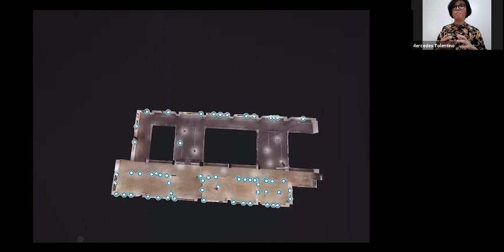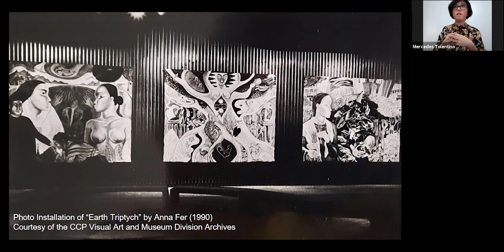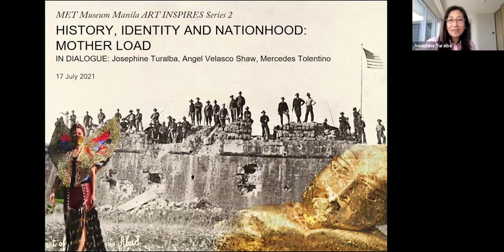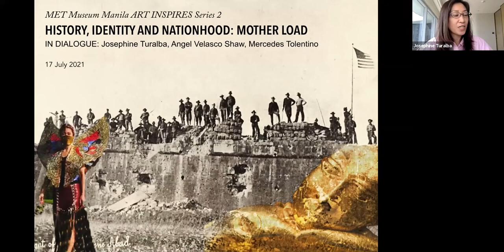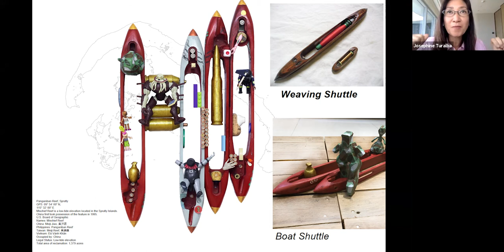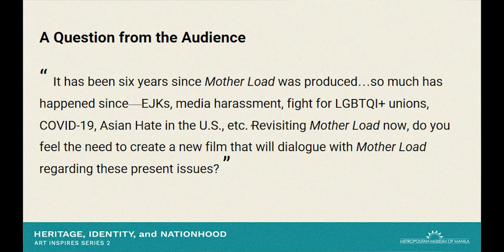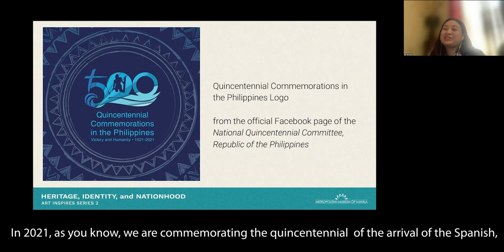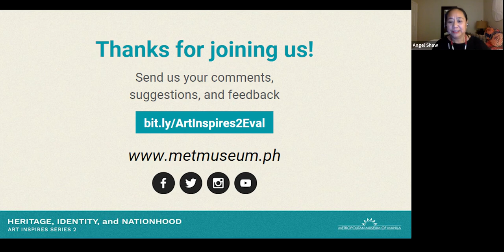M | Art Inspires 2: Heritage, Identity, and Nationhood -with Josephine Turalba & Angel Velasco Shaw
ART INSPIRES 2 | HERITAGE, IDENTITY, AND NATIONHOOD
An online screening and artists' talkback featuring the experimental collaborative video:

MOTHER LOAD
by Josephine Turalba and Angel Velasco Shaw
8'29"
2015
Metropolitan Museum of Manila Collection

Turalba assumes the character of a mythical half-human and half-bird, the kinari, who returns to her motherland as an 'extraterrestrial goddess-heroine', finding her nation in chaos and disarray. The setting for the piece is the Spanish outpost and gunpowder depot, Fort San Antonio Abad. The Fort, now in ruins, remains a symbolic site; this is where the American flag was first raised in 1898 after the Americans had occupied Manila. The Fort is located inside the complex of Bangko Sentral ng Pilipinas (Central Bank of the Philippines) in Malate, Manila.

This virtual event was held last July 17, 2021 via Zoom. The artists, Josephine Turalba and Angel Velasco Shaw, were in conversation with Mercedes Tolentino, curator of “In Full View: The Metropolitan Museum of Manila Collection” which features selected works from the museum collection gathered over time through the generous donation of the MET's friends and patrons. The exhibition presents a veritable narrative of the development of Philippine art in recent years, with works by modern and contemporary artists.

The Art Inspires series, launched March 2021, is the MET's series of dialogues with artists, curators, scholars, and writers with a focus on the artistic process and experience in reference to an artist's work or body of works featured in ongoing exhibition and education programs of the museum. Join in on engaging conversations on art in an evolving environment!